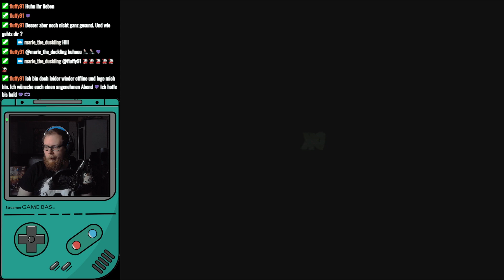Donkey Kong 64 #05 | Nintendo Wii U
Let's Stream Donkey Kong 64 [Wii U][HD][German][#05]

Infos zum Game:
⬛ Titel: Donkey Kong 64
⬛ System: Nintendo Wii U
⬛ Release: 2015
⬛ Developer: Rare
⬛ Publisher: Nintendo

Verfügbare Systeme:
⬛ Nintendo Wii U [VC][Digital]
⬛ Nintendo 64 [Retail]

Meine Kauf-Empfehlungen:

*Donkey Kong Country: Tropical Freeze
*Donkey Kong Country Returns 3D
*Donkey Kong: Country Returns